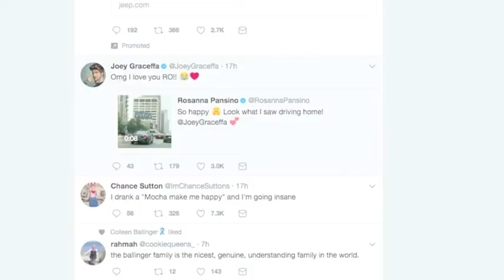Season 3 Confirmed!!!!????!!!!!! | Escape the Night Theories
YYYYYAAAAAASSSSSSSSSSSS